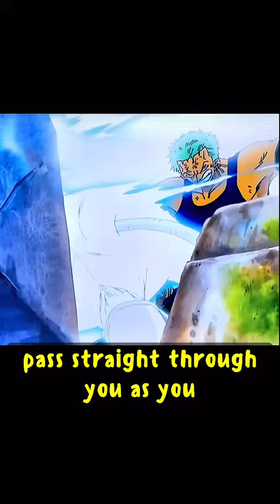Enter the One Piece Universe | Pick Any 2 Devil Fruit Powers | Episode 65